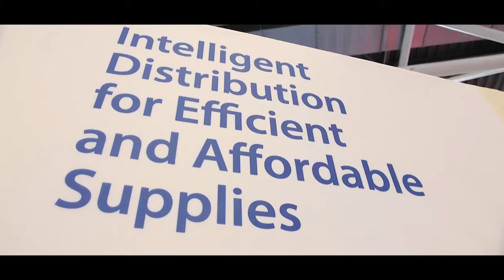Servizi a Rete intervista ASA Livorno e ATI Srl ad H2O 2016